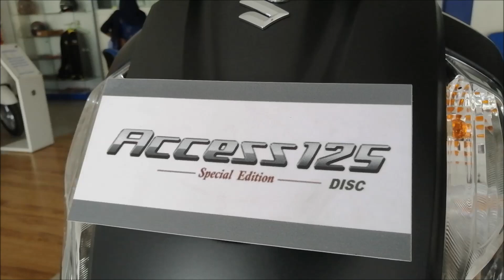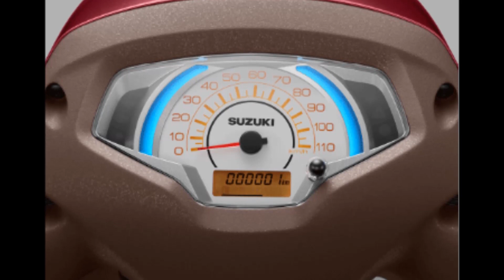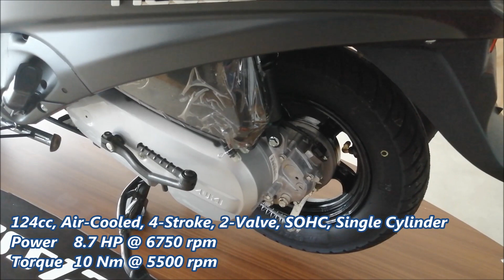Suzuki Access 125 Special Edition - Metallic Matte Black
QUICK FACTS & INFORMATION
Scooter Variant Suzuki Access 125 SE Disc Brake
Braking System Combined Braking System
Current Status Discontinued
Body Type Scooter
Price in India Suzuki Access 125 SE Disc Brake price was INR 62,892 before being discontinued.
Shades Pearl Mirage White, Metallic Matte Bordeaux Red, Metallic Matte Black, Metallic Dark Greenish Blue
Official Tagline Kam Peeta Hai
ENGINE & GEARBOX
Engine Description 124cc, Air-Cooled, 4-Stroke, 2-Valve, SOHC, Single Cylinder
Cooling Air-Cooled
Number of Gears Automatic
Gearbox Type CVT
BRAKES & TYRES
CBS
Tubeless Tyres
Alloy Wheels
SUSPENSION & CHASSIS
Front Suspension Telescopic
Rear Suspension Swing Arm
DIMENSIONS & WEIGHT
Under-seat Storage 21.8 litres